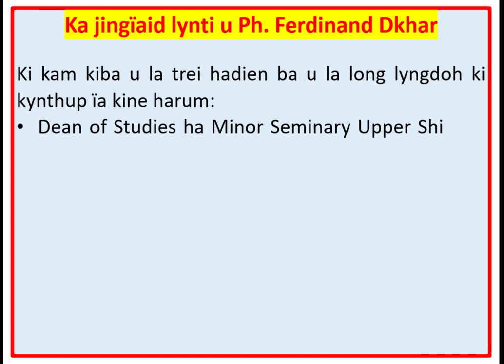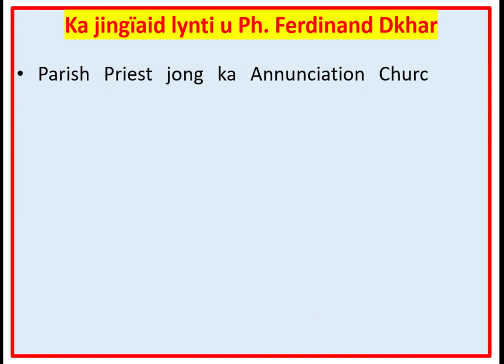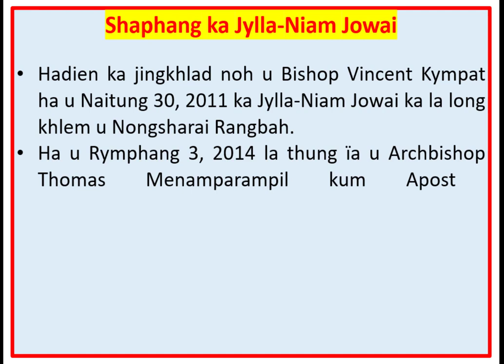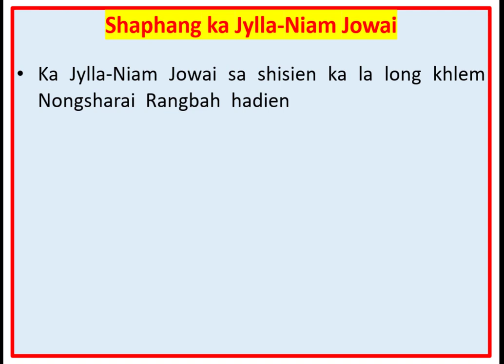U Ph. Ferdinand Dkhar, u Bishop Thymmai jong ka Jylla-Niam Jowai (New Bishop of Jowai)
His Holiness Pope Francis has appointed Fr. Ferdinand Dkhar (61), currently the Administrator of the Diocese of Jowai, Meghalaya, Northeast India, as the Bishop of Jowai on Saturday, July 8, 2023.